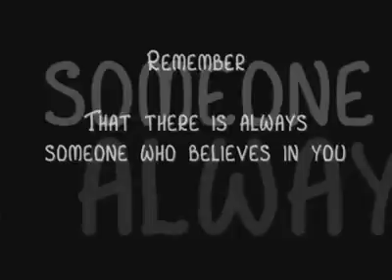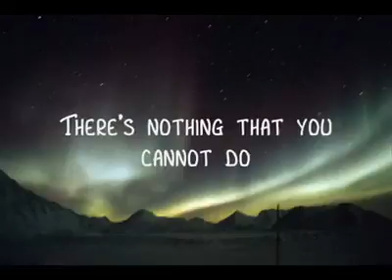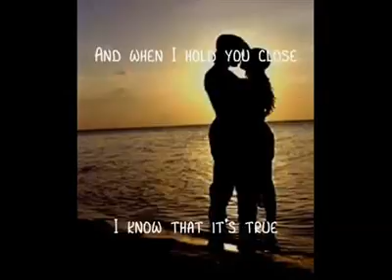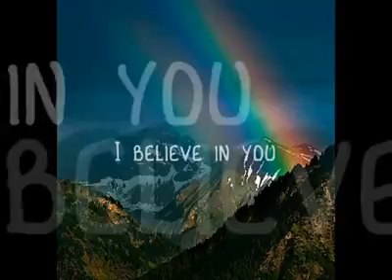I BELIEVE IN YOU ♥ by Juj & Alex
with lots of ♥ღ..ℒℴνℯ. •:*¨♥ Juj & Alex ♥ ღ..ℒℴνℯ. ♥

♥ Kisses ♥Ƹ̵̡Ӝ̵̨̄Ʒ♥ Juj & Alex ♥Ƹ̵̡Ӝ̵̨̄Ʒ♥
╔Ƹ̵̡Ӝ̵̨̄Ʒ♥ Juj ♥ Juja Bulgaria & Tommy Alex ♥Ƹ̵̡Ӝ̵̨̄Ʒ♥
║║╔═╦╦╦═╗♥Ƹ̵̡Ӝ̵̨̄Ʒ♥ Juja ♥Ƹ̵̡Ӝ̵̨̄Ʒ♥
╚═╩═╩═╩Ƹ̵̡Ӝ̵̨̄Ʒ˜"*°•Ƹ̵̡Ӝ̵̨̄Ʒ˜"*°•♥Ƹ̵̡Ӝ̵̨̄Ʒ♥ Alex ♥Ƹ̵̡Ӝ̵̨̄Ʒ♥
♥ With Love ♥ Juj & Alex Mahmoud Ali Youniss ♥♥♥